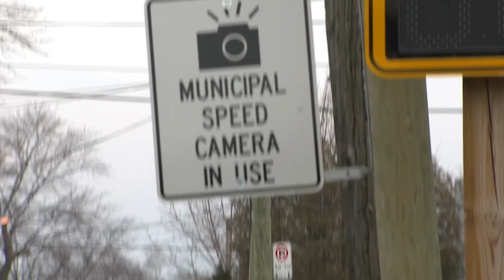More speed cameras set to come online across Toronto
The City of Toronto is expanding its Automated Speed Enforcement (ASE) program with a new round of cameras popping up as early as Wednesday.